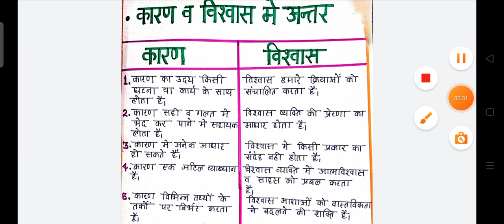sdsuv uttarakhand B.Ed 1st year "knowledge and curriculum" paper important topic for exam